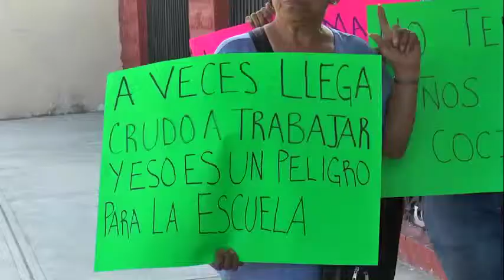PADRES DE FAMILIA PROTESTAN CONTRA DIRECTOR DE INSTITUTO EDUCATIVO.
Un grupo de Madres de familia de la escuela primaria Pedro José Méndez ubicada en la colonia Tamaulipas de Tampico, protestaron la mañana de este miércoles en contra de su director a quien acusan de presuntos malos manejos financieros, prepotencia, daños psicológicos a los alumnos y conducta personal no apropiada al llegar en ocasiones con aliento alcohólico a cumplir con su función  según las denunciantes.